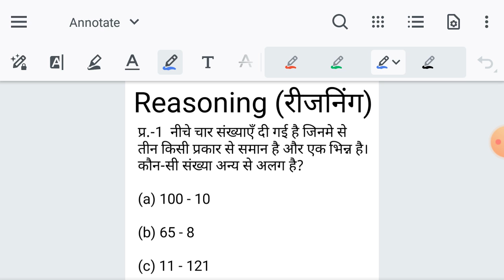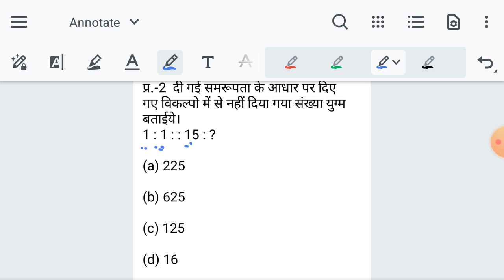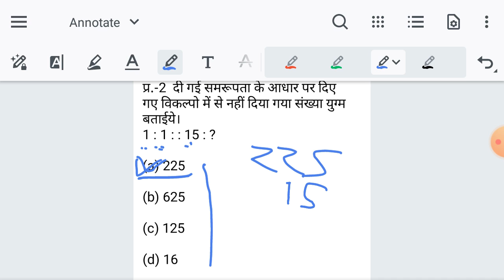Reasoning (रीजनिंग)// FOR-RAILWAY NTPC, GROUP-D, SSC CGL, CHSL, MTS, BANK & ALL EXAMS,STATE EXAMS 45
Reasoning (रीजनिंग) all compitition exam की playlist की लिंक